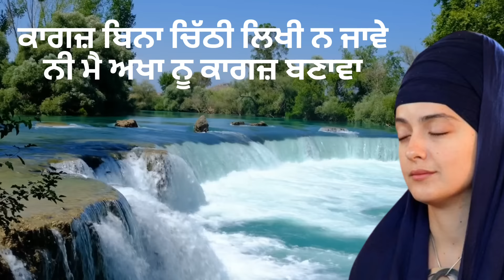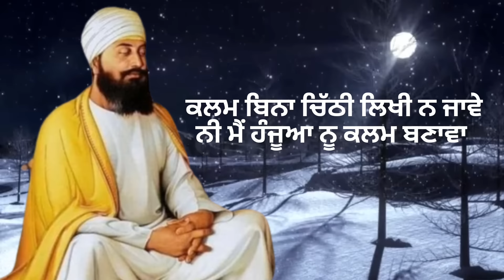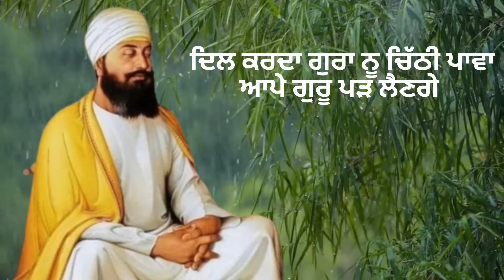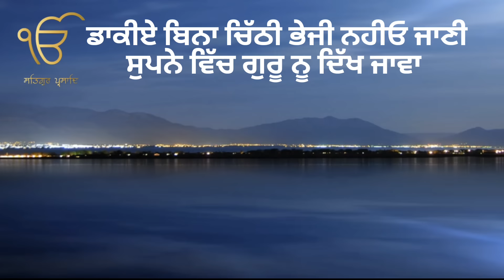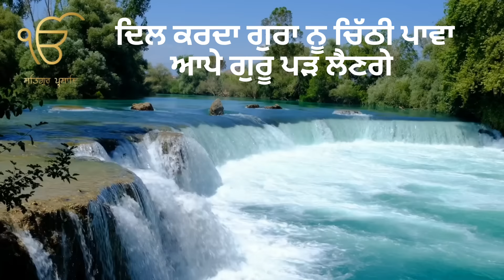ਗੁਰੂ ਪੜ ਲੈਣਗੇ ਸਬਦ। Dil karda Guru nu chithi pava shabad Gurbani। Parbhatferi dholaki shabad।।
parbhatferi dholaki shabad Menu apne ranga de vich rang malka parbhatferi dholaki shabad gurbani
waheguru shabad
shabad with lyrics
new punjabi shabad

ਸਬਸਕ੍ਰਾਈਬ ਕਰਨਾ ਵਾਹਿਗੁਰੂ ਜੀ ਔਰ ਕਮੇਂਟ ਵੀ ਜਰੂਰ ਕਰਨਾ।।
radhaswamishabad
radhaswami